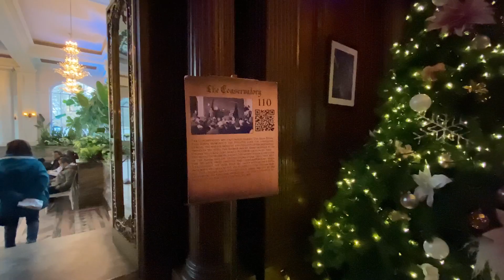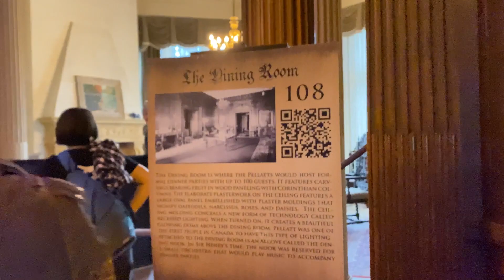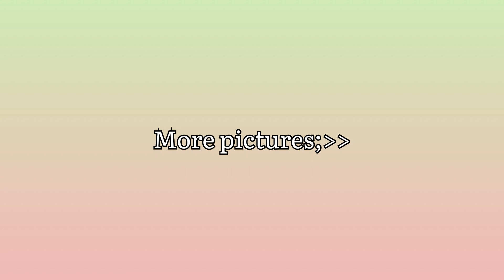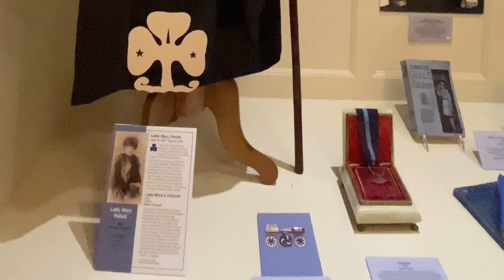Laica's 17th Birthday Treat @Casa Loma Toronto Canada /Cana Fam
Hello Everyone welcome to our Channel Cana Fam.in our Channel we make guitar covers to share to others especially the beginners who love playing guitar and wants to know the techniques on how to do the strumming and plucking pattern in every song that we sing.we also share our Life style sometimes./Cana